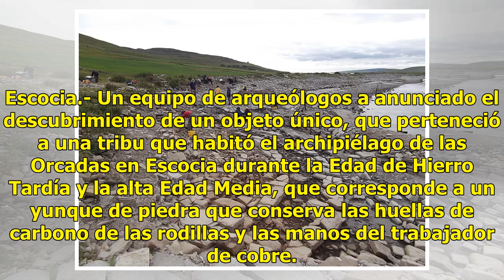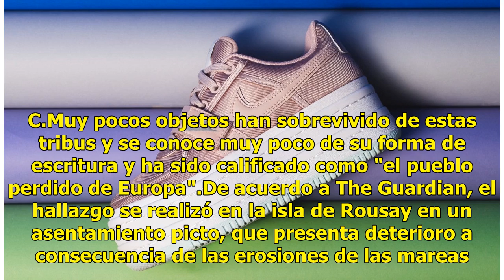Hallan yunque de piedra de un taller de la Edad de Hierro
Escocia.- Un equipo de arqueólogos a anunciado el descubrimiento de un objeto único, que perteneció a una tribu que habitó el archipiélago de las Orcadas en Escocia durante la Edad de Hierro Tardía y la alta Edad Media, que corresponde a un yunque de piedra que conserva las huellas de carbono de las...